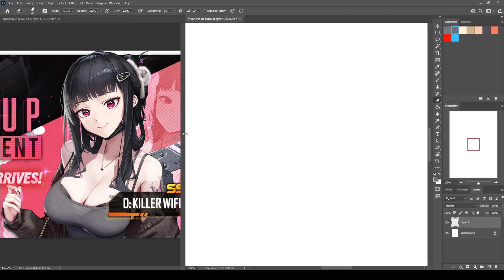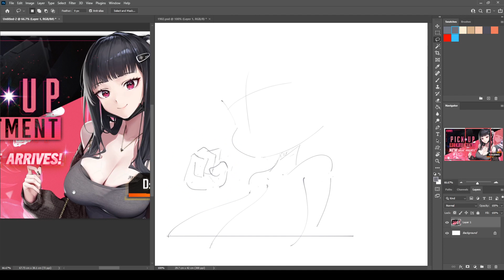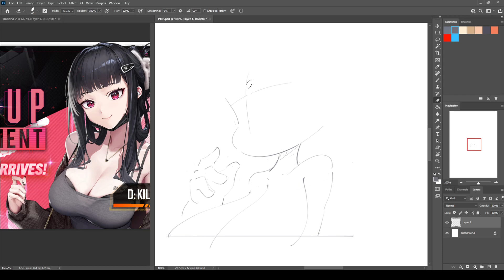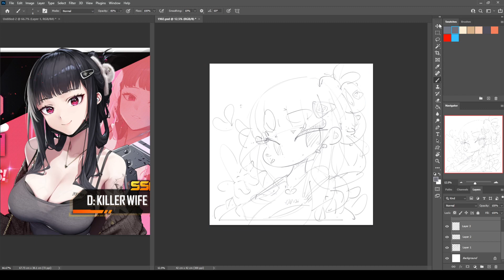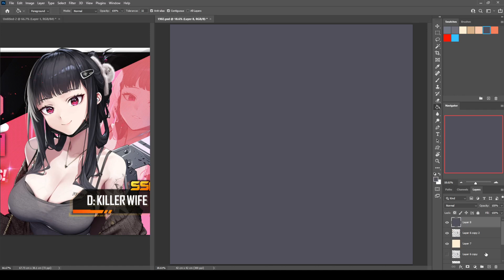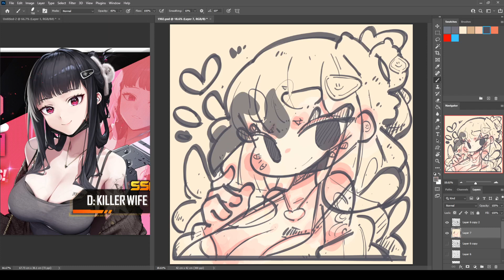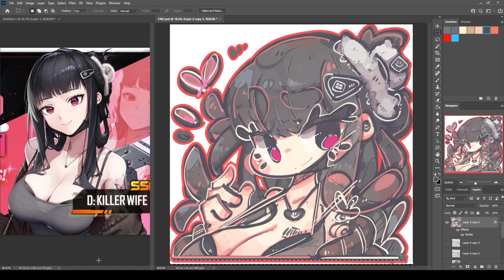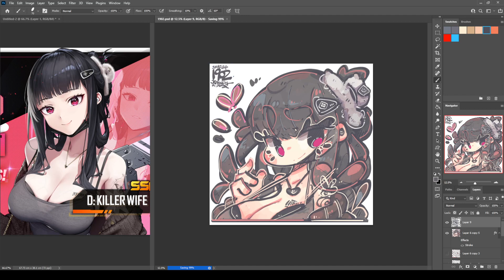1902 - D: Killer Wife / D：殺手妻子 3 Mar 2024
1902 - D: Killer Wife / D：殺手妻子

3 Mar 2024